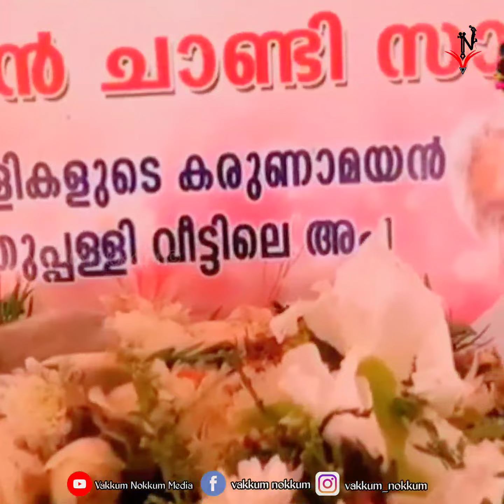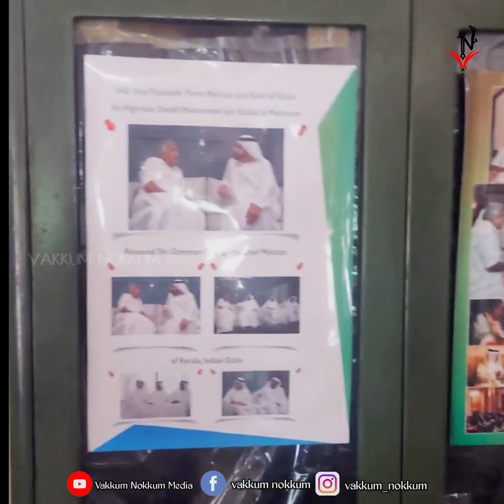ഉമ്മൻ ചാണ്ടിയില്ലാത്ത പുതുപ്പള്ളിയിലെ വിശേഷങ്ങൾ |Puthupalli without Oommen Chandi !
അരനൂറ്റാണ്ടിലേറെ മുഖ്യമന്ത്രിയും മന്ത്രിയും എം എൽ എയുമായ ഉമ്മൻ ചാണ്ടിക്ക് സ്വന്തമായി ഒരു വീട് പോലുമില്ലെന്ന് അദ്ദേഹത്തിന്റെ മരണശേഷമാണ് പുറം ലോകമറിയുന്നത്. ഉമ്മൻ ചാണ്ടിയില്ലാത്ത പുതുപ്പള്ളിയിലെ വിശേഷങ്ങളാണ് ഈ വീഡിയോ. കല്ലറയിലും പള്ളിയിലുമെത്തുന്ന ആയിരങ്ങളും കുടുംബ വീടും പണിതീരാത്ത സ്വന്തം വീടും മറ്റ് കാഴ്ചകളും കാണാം.

ᏝᎥᏦᏋ ᏗᏁᎴ ᏕᏂᏗᏒᏋ 𐐆ᏂᏋ ᏉᎥᎴᏋᎧ. 👍